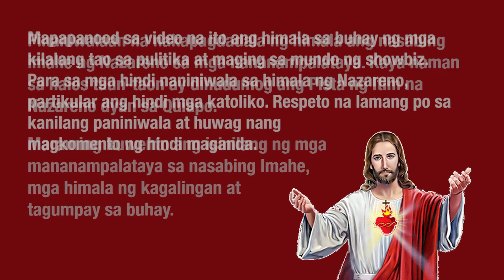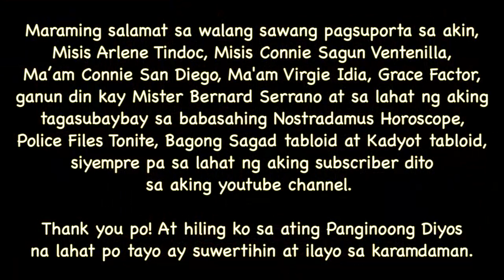HIMALA NG ITIM NA NAZARENO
Ang bantayog ng imahe nito ay makikita sa simbahan ng Quiapo sa Maynila, bansang Pilipinas – nalagak ito sa nasabing simbahan mula pa noong 1787. Napakatagal na po ng panahon na yun, ngunit hanggang ngayon naroon pa din ang imahe na ito.

Ang iba pa nga may paniniwala, kailangan raw makaputol sila ng bahagi ng lubid na hinihila ng karosa. Kasi puwede raw iyon ihalo sa langis na puwede ipahid sa iyong katawan upang makapagpagaling ng karamdaman. Ang iba naman sinasabing pampasuwerte ang bahagi ng lubid na iyon kung makakaputol ka nito sa kasagsagang hinihila ito.

Kung may mga nais na itanong patungkol sa talisman at pampasuwerte, puwedeng tawagan si Zhalir Jaila, 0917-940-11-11.